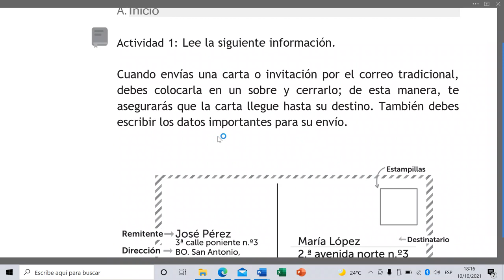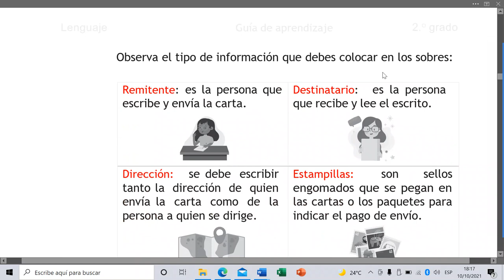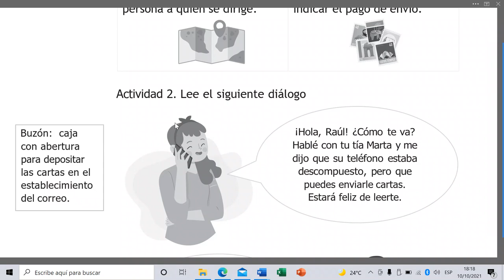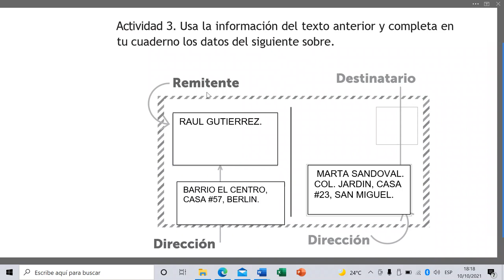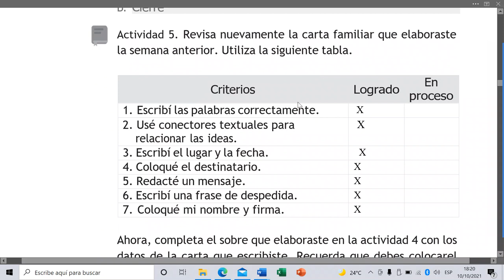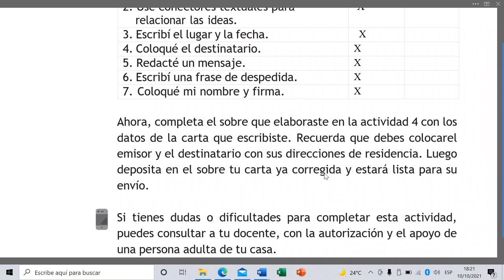EL SOBRE: REMITENTE Y DESTINATARIO. ( LENGUAJE 2, FASE 3, SEMANA 20)